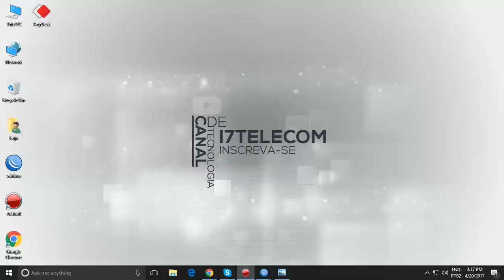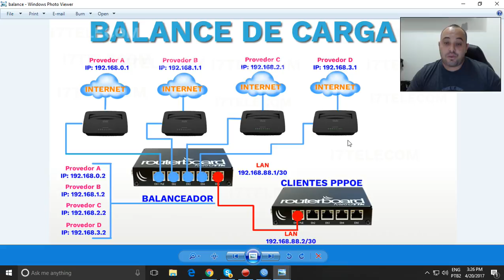MIKROTIK BALANCE DE CARGA PARA O SEU PROVEDOR!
* FONE *
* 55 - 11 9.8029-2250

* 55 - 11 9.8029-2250